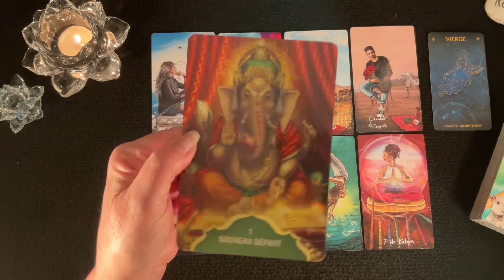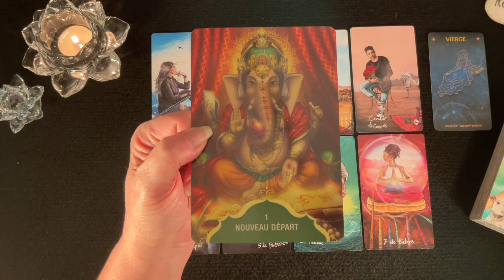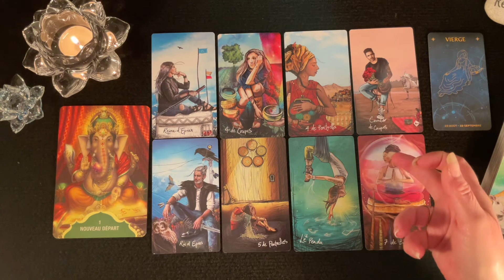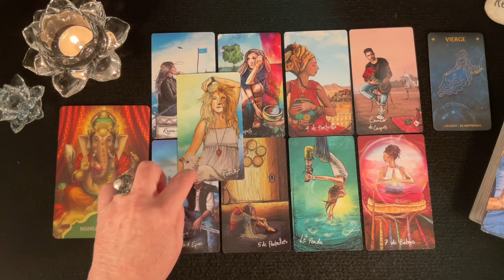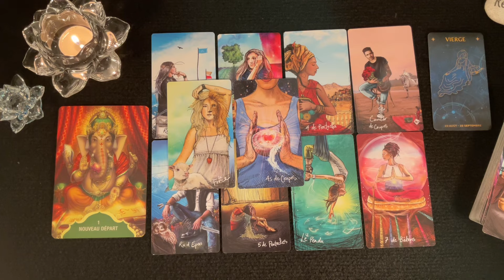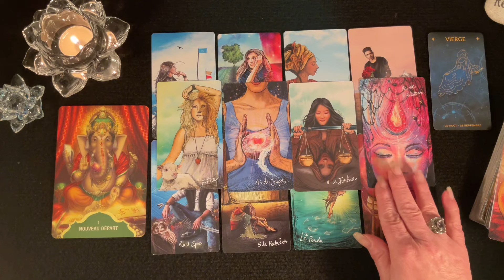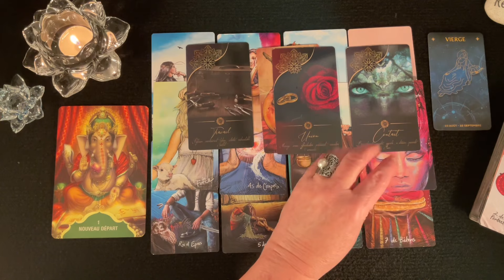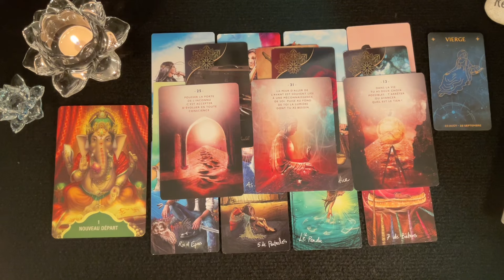VIERGE | DES NOUVELLES OPPORTUNITÉS À PROFUSION - VOUS SORTEZ DE L’ENNUIE - Février 2024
Dans cette vidéo vous trouverez un tirage général pour la Vierge d'où il est question de tous vos domaines de vie; activité professionnelle, finances, relations affectives et développement personnel et spirituel pour février 2024. Je vous invite à visionner également sous vos signes Lunaire, Descendant et Ascendant pour avoir un tirage plus complet. J'espère que cela vous permettra d'obtenir une vie plus lumineuse et divine. Des pistes, des conseils pour vous éviter et prévoir des épreuves de la vie et vous permettre d'en être le Maître et avancer plus sereinement.

______Tarots et Oracles utilisés et pour vous les procurer ______

__________ ⏱ Minuterie ⏱ ____________

1er décan - 24:09
2e décan - 25:09
3e décan - 26:14

✨   VIERGE | DES NOUVELLES OPPORTUNITÉS À PROFUSION - VOUS SORTEZ DE L’ENNUIE

 🔮 Bienveillante Guidance
 ✨ Bon Visionnement